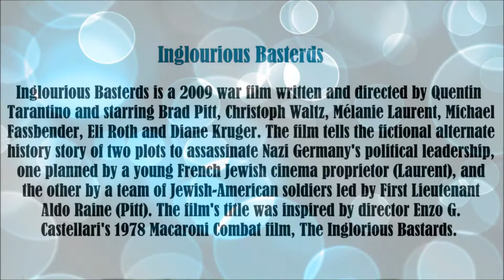Diane Kruger in Inglourious Basterds, Diane Kruger video slide show. Patsy.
Inglourious Basterds, Diane Kruger video slide show.  Kruger is a brand ambassador for watch manufacturer Jaeger-LeCoultre.In December 2009, she was announced as the global spokesmodel for L'Oréal.It was announced in May 2010 that she would become the latest face for Calvin Klein's newest fragrance line, Beauty.